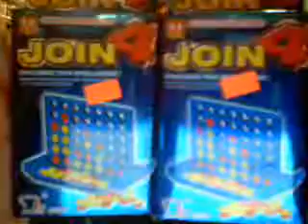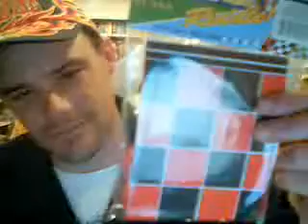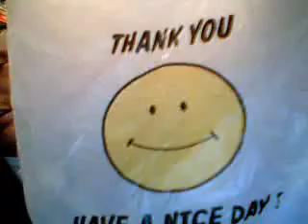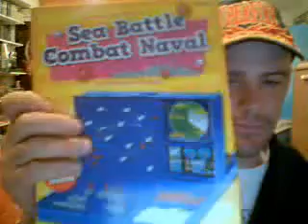zedzedsnook's webcam video June 13, 2010, 05:16 PM